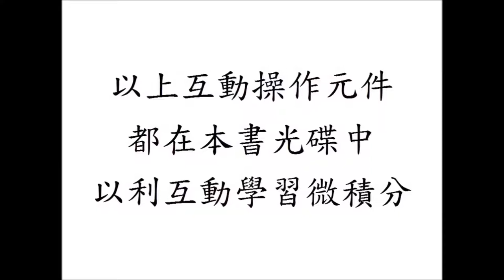互動及視覺微積分 Interactive and Visual Calculus：阿基米得的圓周率、正多邊形逼近圓形、夾擠定理的雛形